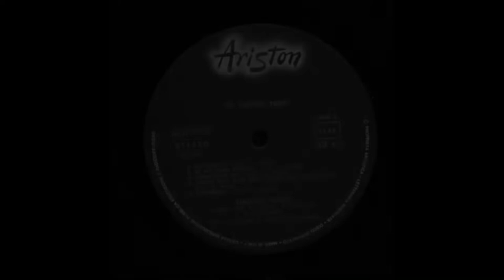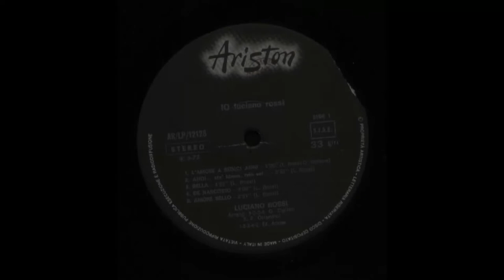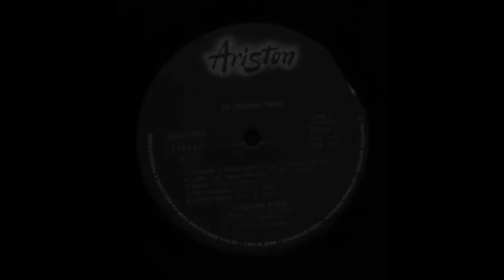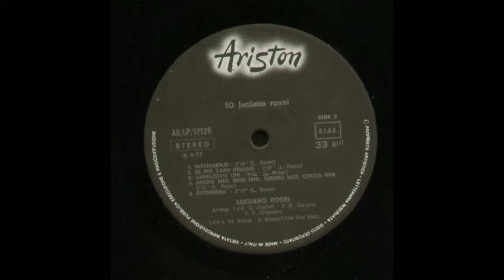- IO LUCIANO ROSSI – ( - ARISTON - ARLP 12128 – 1975 - ) – FULL ALBUM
Nato a Roma nel 1945, Luciano Rossi si è ispirato a una linea musicale posta tra la melodia e il folk, non trascurando anche un certo gusto per la ballata. È stato autore e interprete di brani divenuti molto popolari quali Ammazzate oh, Senza parole e con quello che è stato definito “l’inno dei separati”, Semo sempre de più. Ha scritto anche canzoni interpretate da altri artisti, la più celebre delle quali resta indubbiamente Se mi lasci non vale, portata al successo da Julio Iglesias. Luciano Rossi ha rappresentato l’esempio di interprete-autore che ha trovato la giusta chiave per raggiungere un pubblico eterogeneo, con una tradizione melodica attualizzata e in sintonia con i nuovi gusti della canzone popolare. Con il suo album Aria pulita ha vinto il premio della critica discografica.

ARTICOLO DEL 1976

E' uno dei cantanti meno personaggi che il mondo della musica abbia mai avuto. Anonimo anche nel cognome, Rossi. Luciano Rossi è invece un signor cantautore. Non ha il fisico del vincente, sembra un impiegato della posta, non piace alle quindicenni, ma nonostante questo la sua musica piace parecchio.
Perchè riesce a dire cose non banali senza per questo diventare tedioso, utilizzando spesso l'arma dell'ironia. Aveva cominciato come paroliere per l'Ariston, casa discografica alla quale è legato, scrivendo due canzoni per due personaggi della scuderia della casa milanese, la Fratello e la Vanoni. Per la Fratello scrisse la bellissima UN RAPIDO PER ROMA, che non ebbe il successo che avrebbe meritato. Per la Vanoni SE PER CASO DOMANI, altra bella canzone che riprenderà dopo il suo successo personale. Di sè stesso dice con molta onesta che per lui lavorare nel mondo della musica è stato un modo come un altro per scappare da un futuro prestabilito, fatto di un sicuro posto di lavoro all'Enel.
Dice anche che sarebbe ridicolo se si mettesse a copiare artisti come De Gregori: prima di tutto non ne sarebbe capace, secondo non si divertirebbe più.
Le sue canzoni parlano di vari argomenti, dall'amicizia al divorzio, ma con un tema che è quasi sempre quello dell'amore, certe volte affrontato in maniera scherzosa (AMMAZZATE, OH!) altre più seriamente, come questa SENZA PAROLE. Canzone veramente molto bella che fa da preludio ad un album intitolato ARIA PULITA, nel quale, sulle note di copertina, dice di dedicarlo alla figlia appena nata. In poche parole, un bravo musicista che offre quello che ha senza mistificazioni ed imbrogli. Alla 14° edizione del premio della Critica Discografica Italiana vince come Rivelazione dell'Anno, sebbene siano già due anni che macina successi.

IO LUCIANO ROSSI – ( - ARISTON  - ARLP  12128 – 1975 - ) –

Elenco tracce

01 - L'Amore A Sedici Anni 3:00
02 - Aho …Sta Bbona  …Ndo Vai …. 2:45
03 - Bella 4:23
04 - De Nascosto 3:00
05 - Amore Bello 2:51
06 - Invitamolo 3:18
07 - Se Per Caso Domani 2:29
08 - Ammàzzate Oh! 3:36
09 - Amore Mio, Bene Mio, Tesoro Mio, Cocca Mia 3:15
10 - Ritornerà 3:13